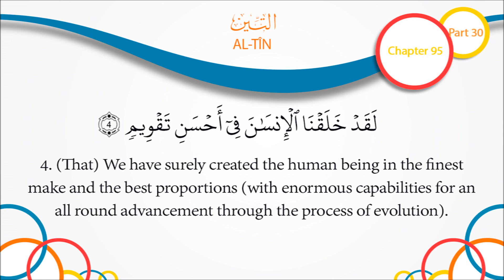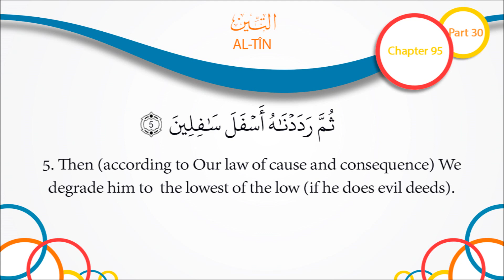Quran English Recitation Audio Chapter 95 “The Fig“ Surah 95 “'Al Tin“